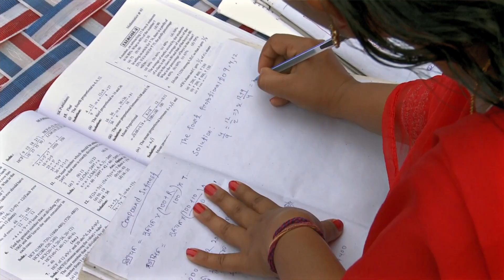Second Crop - Extra Income | Channel Atmashakti | Agriculture | Shorts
A second income, instead of just the only one. How does it change things for a one-income-a-year family?  Sulochana, a woman farmer, got her first second income... and what does she do?